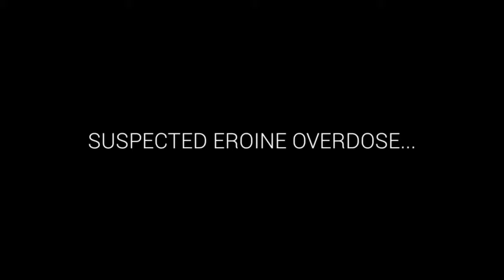Demi Lovato has been hospitalized!! GOSSIP GIRL